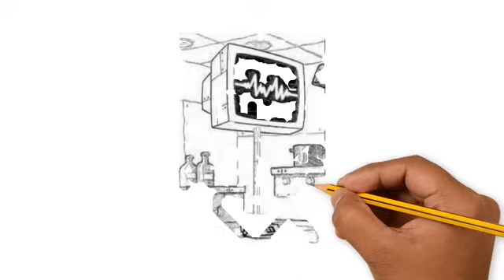istri plankton 9 sketsa gambar menggambar sketsa draw drawing kartun cartoon(2)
Untuk lebih jelasnya silahkan kunjungi halaman resmi kami anak pintar tv.
Mewarnai gambar adalah sebuah kegiatan yang paling seru terutama dikalangan anak-anak, baik itu gambar pemandangan, gambar rumah, gambar hewan, gambar buah, gambar bunga dan lain-lain, karena menggambar dapat meningkatkan kreatifitas dan dapat memiliki imajinasi yang lebih berkembang, dalam menggambar si anak akan memilih warna yang sesuai dengan keinginannya.